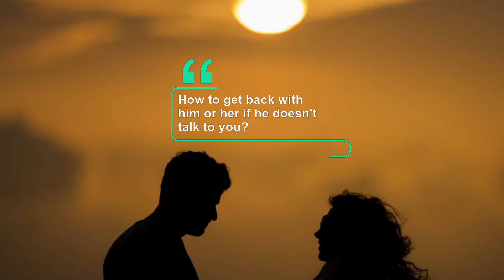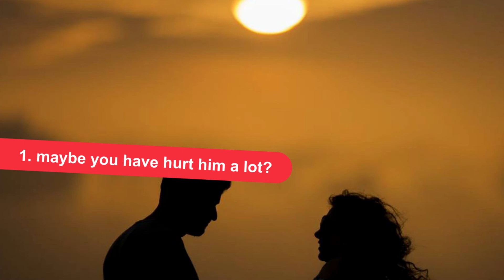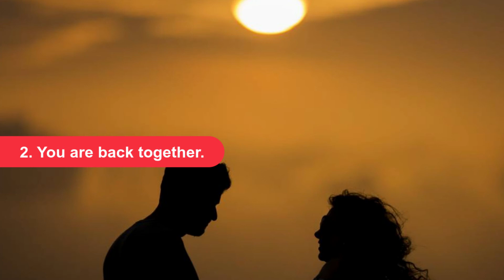What Can You Do If Your Ex Ignores You And Won't Talk To You?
After a love breakup, many people make the decision to cut off any type of contact with their partner, and this has multiple reasons. The problem appears when your intention is to get back with your ex: What can you do if your ex ignores you and does not talk to you?... LOOK AT THE VIDEO.